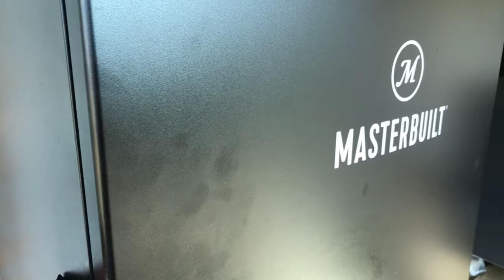Lunch on the Masterbuilt 140